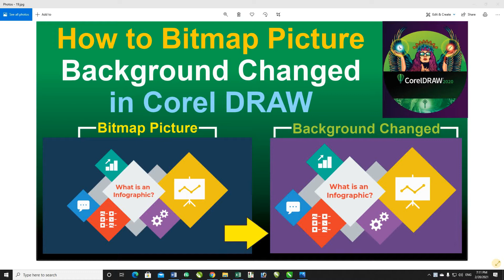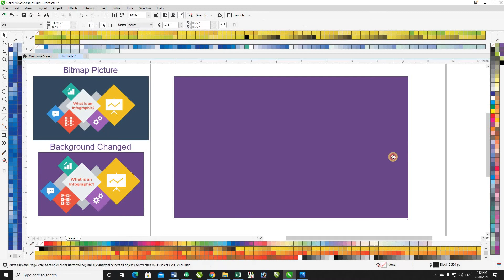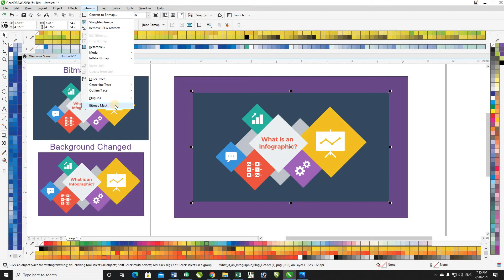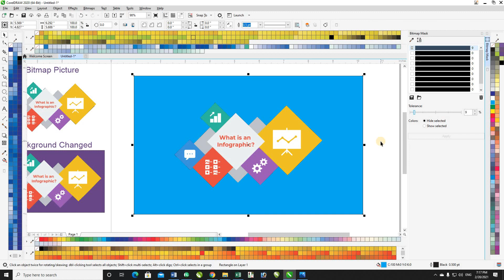corel draw background change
how to change background of a picture in coreldraw | how to remove background in corel draw